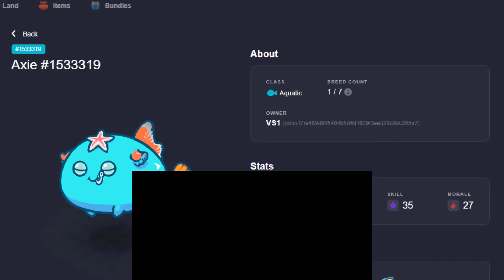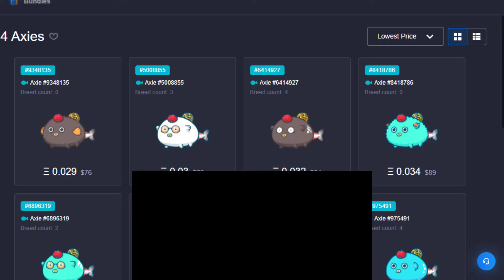The Gameplay of the Classical Triple Aqua | 1893 MMR | Cheap and Good teams to farm SLP